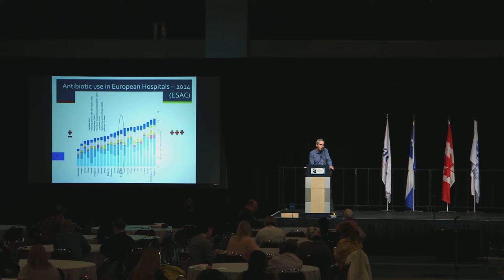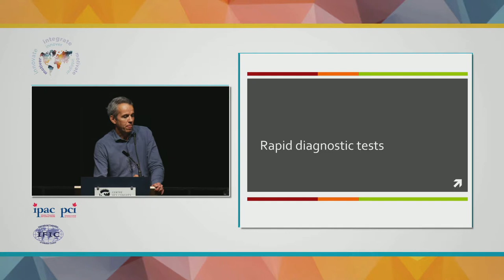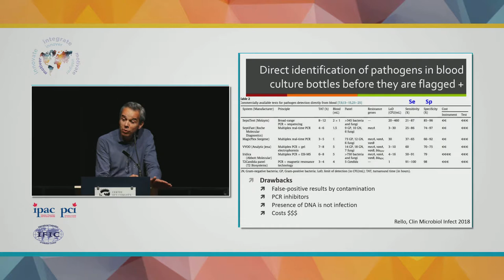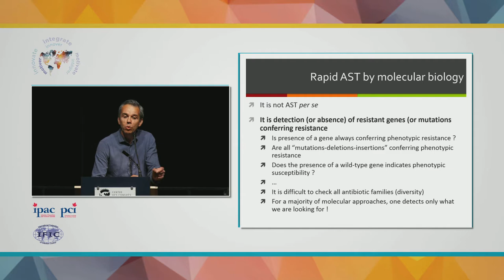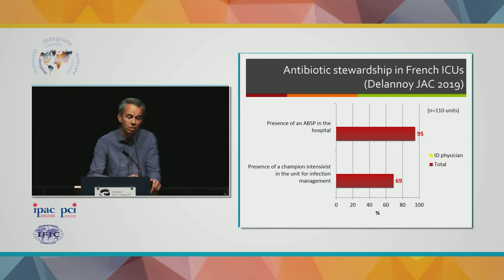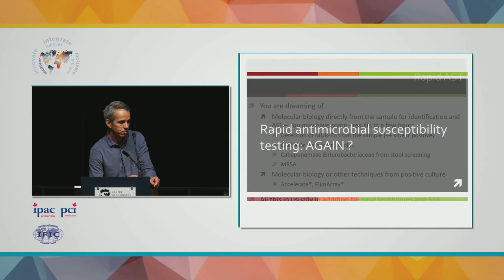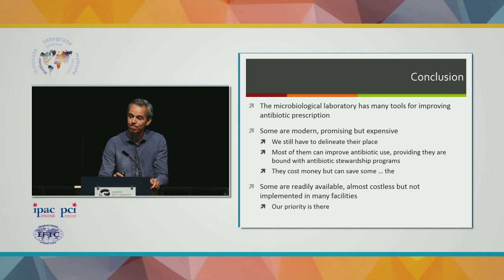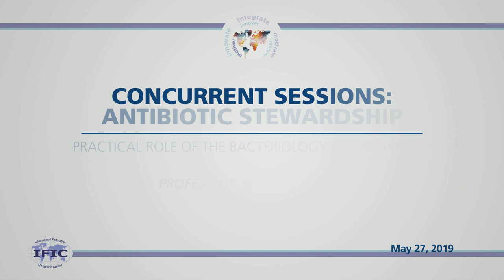Practical Role of the Bacteriology Laboratory in Antibiotic Resistance Stewardship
Presented by Professeur Jerome Robert

IPAC Canada is a national, multi-disciplinary, voluntary association of Infection Prevention and Control Professionals (ICPs) committed to improving the health of Canadians by promoting excellence in the practice of infection prevention and control.